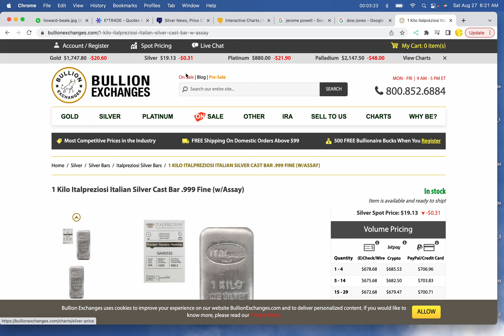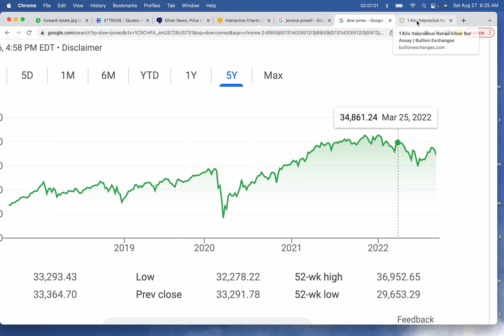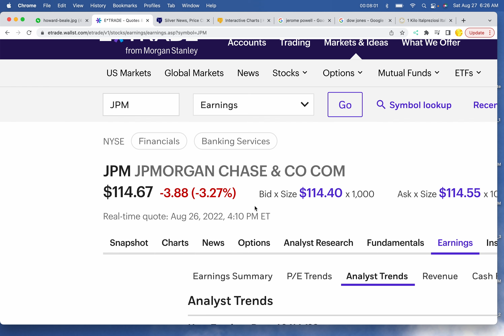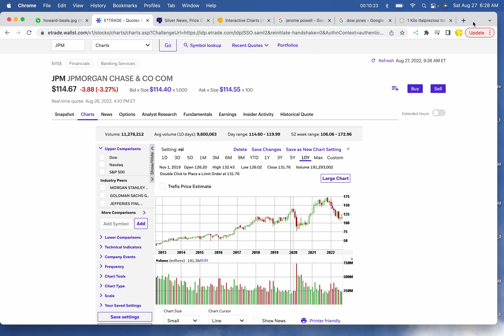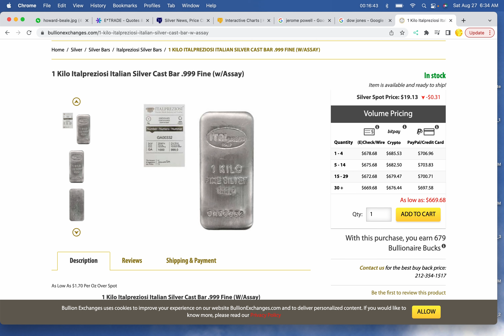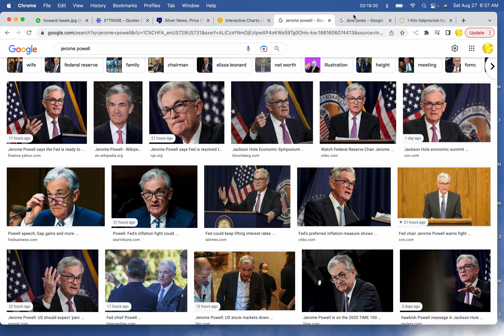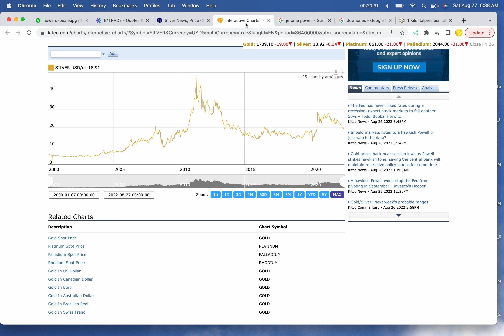MADASHELL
DECEIT, LIES, MANIPULATION, EXCESS AND THE END OF THE AMERICAN DREAM.  THEY MUST BRING US DOWN